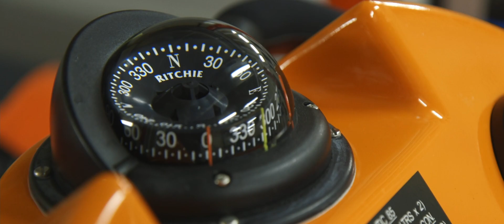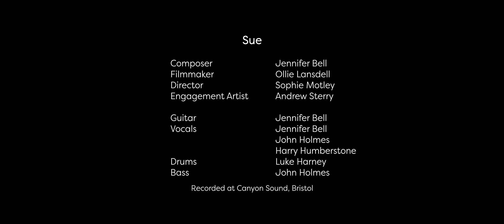OSLTS - Sue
Sue
Composed by Jennifer Bell

One of eight music videos created using the songs and film  originally commissioned for the 2020 production of One Side Lies the Sea, which was due to open when the Covid-19 pandemic hit.

One Side Lies the Sea is a collaboration between Pentabus Theatre, Theatre by the Lake, Jennifer Bell and rural coastal communities in North West Cumbria, Cornwall and East Riding of Yorkshire.

Sue
Composer: Jennifer Bell
Filmmaker: Ollie Lansdell
Director: Sophie Motley
Engagement Artist: Andrew Sterry
Guitar: Jennifer Bell
Vocals: Jennifer Bell, John Holmes & Harry Humberstone
Drums: Luke Harney
Bass: John Holmes